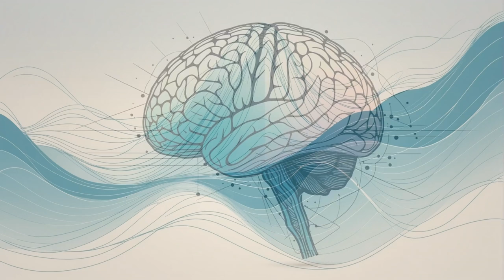Illustrated Audiobook: 'Beyond the Wall of Sleep' by H.P Lovecraft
Explore the ethereal and haunting world of H.P. Lovecraft's Beyond the Wall of Sleep. In this chilling tale, delve into the mysteries of the subconscious mind and the unknown realms that lie beyond our waking reality. Join us as we unravel the cosmic horror and strange beauty that Lovecraft masterfully weaves in this timeless story.